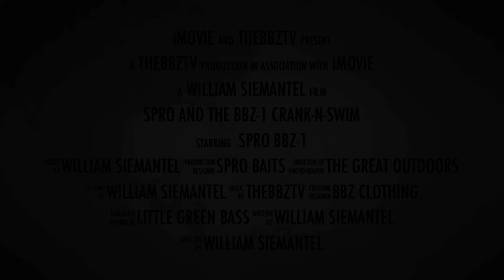Spro BBZ-1 Crank-N- Swim by Bill Siemantel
Just a fun little clip showing the new BBZ-1 2.5 Crank-n-Swim that I made for Europe. Chances are they will be in the US soon.